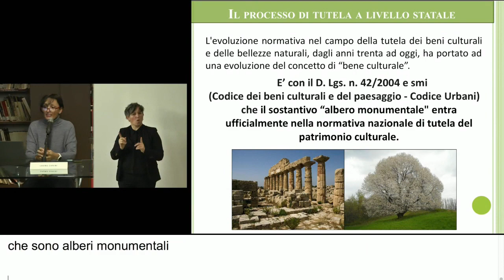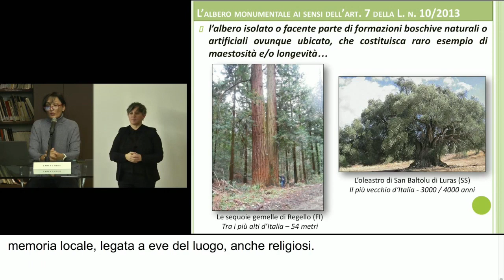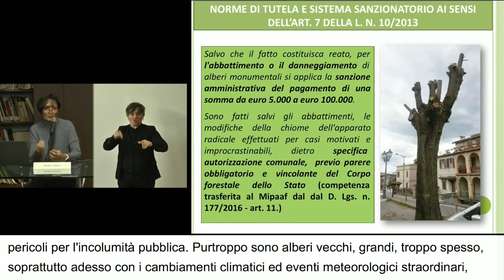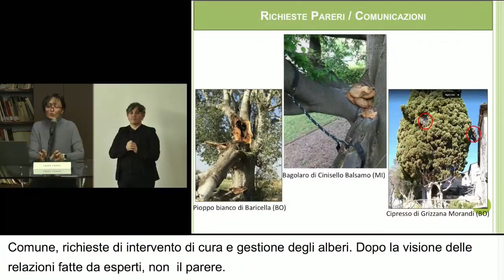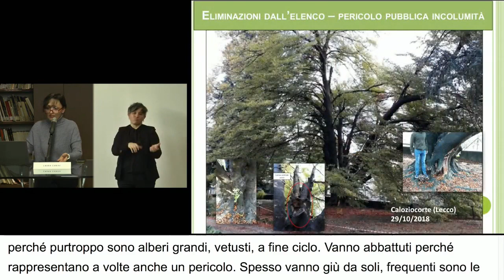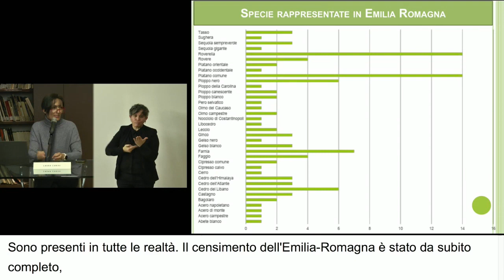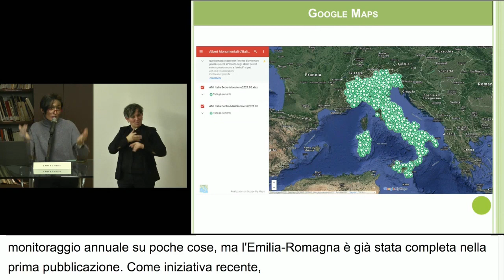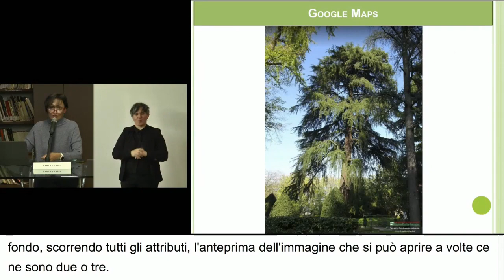Gli Alberi Monumentali d’Italia, dal censimento alla rappresentazione su google maps - Laura Canini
Intervento di Laura Canini, DIFOR IV - Servizi ecosistemici e valorizzazione biodiversità - Ministero delle politiche agricole alimentari e forestali - Dipartimento delle politiche europee ed internazionali e
dello sviluppo rurale - Direzione generale dell’economia montana e delle foreste
Convegno "Memorie di giganti verdi. Il racconto degli alberi monumentali d’Italia dell’Emilia-Romagna." -  Bologna, Mediateca Guglielmi, 19 novembre 2021.